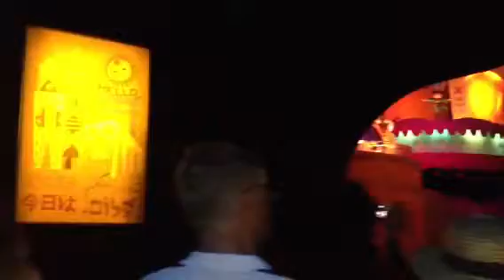Small world ride @ Disneyland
Celebrating keone 3rd birthday at Disneyland.. On the small world ride!!